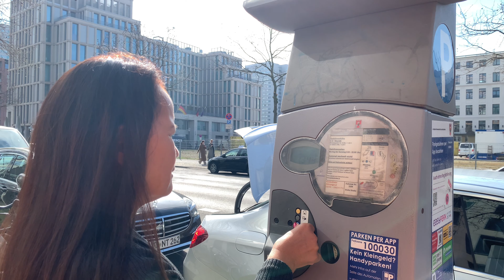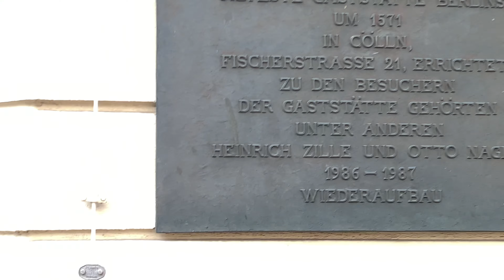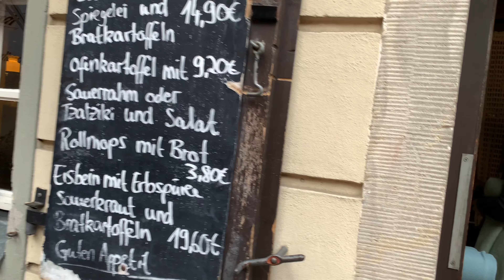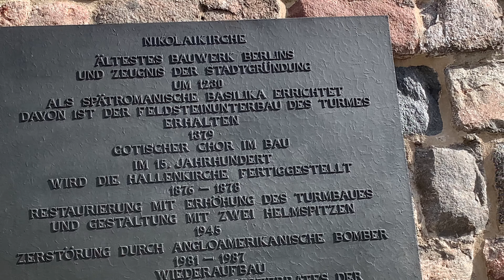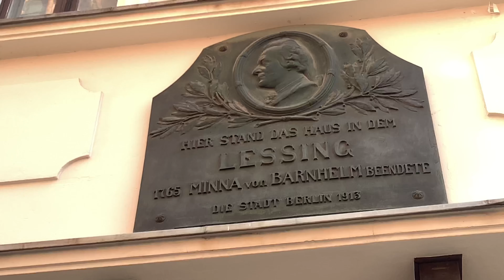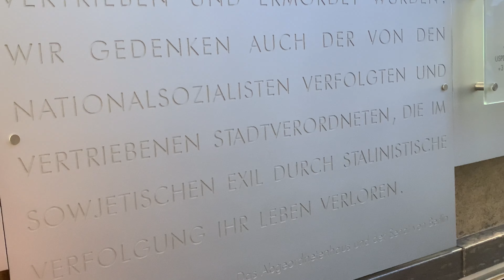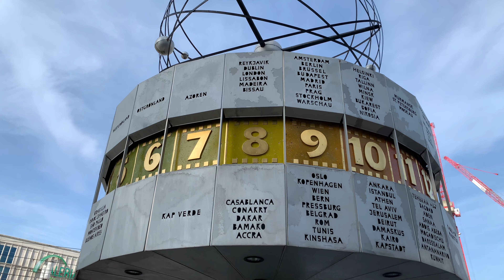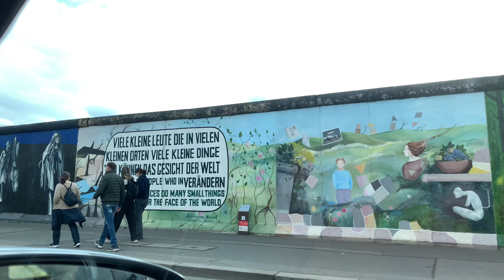เดินชมเมืองเบอร์ลิน ขอบคุณพี่ปูเสียสละเวลาอันมีค่า เปิดโลกทัศน์ให้ได้เห็นสิ่งที่ไม่เคยเห็น